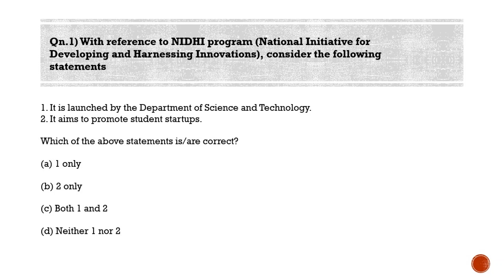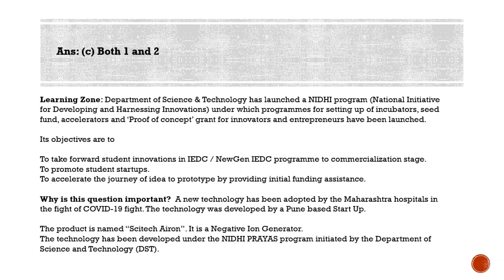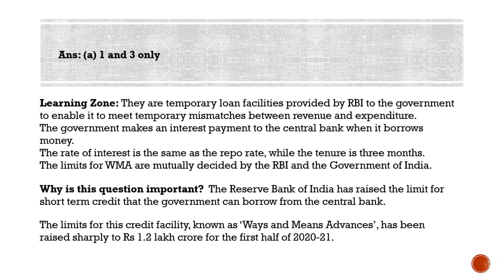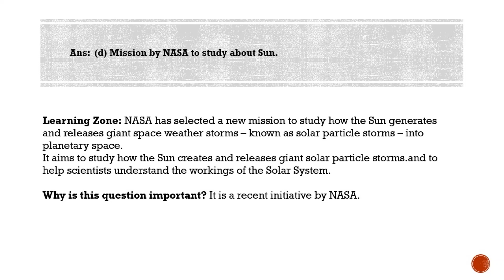Most Probable Questions for IAS Prelims Qns for 28 06 2020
Qn.1) With reference to NIDHI program (National Initiative for Developing and Harnessing Innovations), consider the following statements

1. It is launched by the Department of Science and Technology.
2. It aims to promote student startups.

Learning Zone: Department of Science & Technology has launched a NIDHI program (National Initiative for Developing and Harnessing Innovations) under which programmes for setting up of incubators, seed fund, accelerators and ‘Proof of concept’ grant for innovators and entrepreneurs have been launched.

Its objectives are to

To take forward student innovations in IEDC / NewGen IEDC programme to commercialization stage.
To promote student startups.
To accelerate the journey of idea to prototype by providing initial funding assistance.

Why is this question important?  A new technology has been adopted by the Maharashtra hospitals in the fight of COVID-19 fight. The technology was developed by a Pune based Start Up.

The product is named “Scitech Airon”. It is a Negative Ion Generator.
The technology has been developed under the NIDHI PRAYAS program initiated by the Department of Science and Technology (DST).

Qn.2) With reference to ‘Ways and Means Advances’ (WMA) by RBI, consider the following statements

1. They are temporary loan facilities provided by RBI to the government.
2. It is free of interest rates.
3. The limits for WMA are mutually decided by the RBI and the Government of India.

Ans: (a) 1 and 3 only

Learning Zone: They are temporary loan facilities provided by RBI to the government to enable it to meet temporary mismatches between revenue and expenditure.
The government makes an interest payment to the central bank when it borrows money.
The rate of interest is the same as the repo rate, while the tenure is three months.
The limits for WMA are mutually decided by the RBI and the Government of India.

Why is this question important?  The Reserve Bank of India has raised the limit for short term credit that the government can borrow from the central bank.

The limits for this credit facility, known as ‘Ways and Means Advances’, has been raised sharply to Rs 1.2 lakh crore for the first half of 2020-21.

Qn.3) SunRISE mission, recently seen in the news is related to:

(a) Solar Power initiative by Govt. of Gujrat.
(b) The mission for the development of acid attack victims
(d) Mission by NASA to study about Sun.

Ans: (d) Mission by NASA to study about Sun.

Learning Zone: NASA has selected a new mission to study how the Sun generates and releases giant space weather storms – known as solar particle storms – into planetary space.
It aims to study how the Sun creates and releases giant solar particle storms.and to help scientists understand the workings of the Solar System.

Why is this question important? It is a recent initiative by NASA.